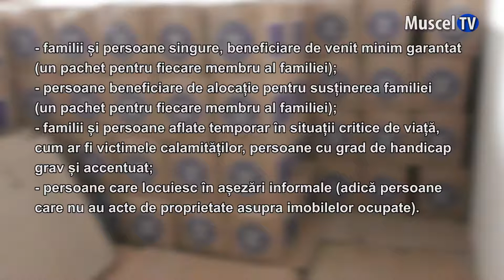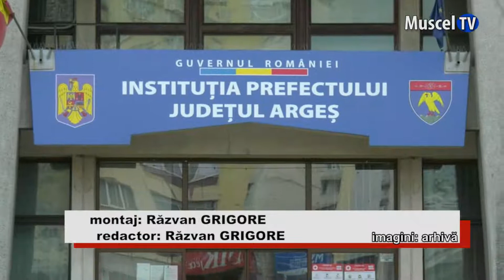Jurnal MUSCEL TV 30.03.2022 Se vor da ajutoare pentru familiile nevoiașe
Începând de săptămâna viitoare primăriile din județ vor primi ajutoarele alimentare care vor fi distribuite persoanelor vulnerabile. Aproximativ 40.000 de pachete vor fi împărțite în tot județul.